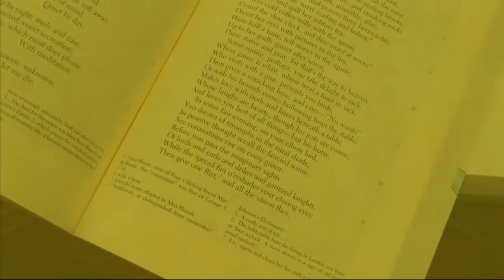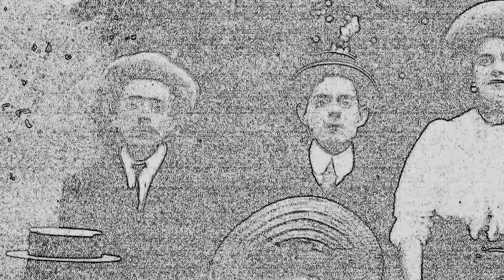Entre Linhas | Os dois ou O inglês maquinista (14/03/17)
No programa de hoje, vamos conhecer a obra de Martins Pena: Os dois ou O inglês maquinista. A história se passa em 1842 na sala de estar de Clemência, uma mulher nobre que deseja casar sua filha com um homem rico.